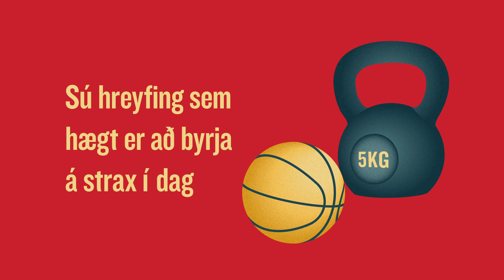Hvaða hreyfing er best til að koma sér af stað?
Á heimsvísu eru langflestir sem kjósa að hreyfa sig dagsdaglega með því að ganga. Ert þú með aðrar góðar hugmyndir?